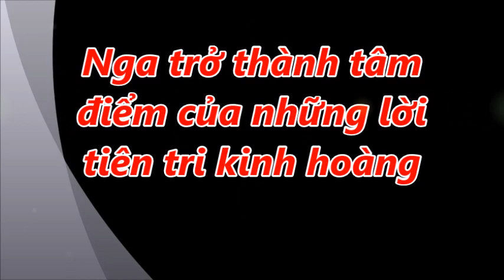Lời tiên tri kinh hoàng của bà Vanga về năm 2020